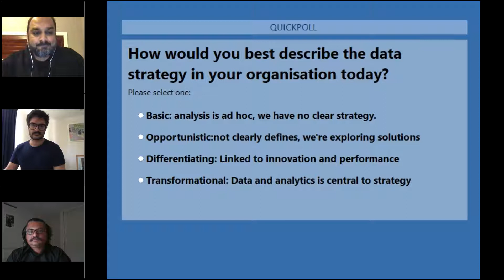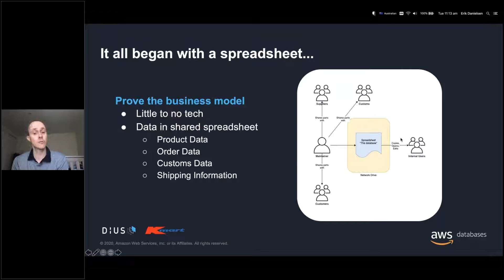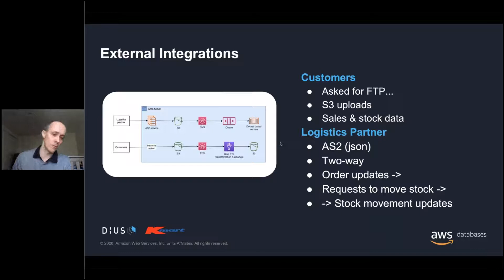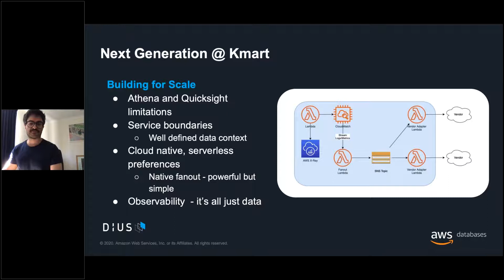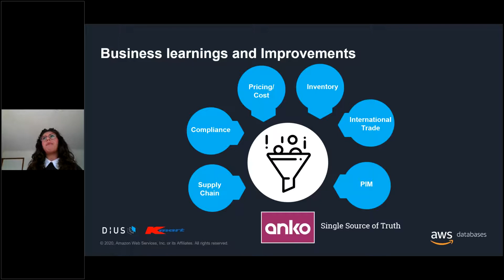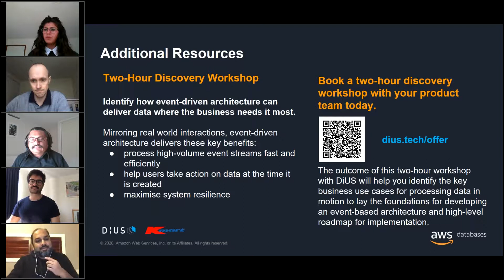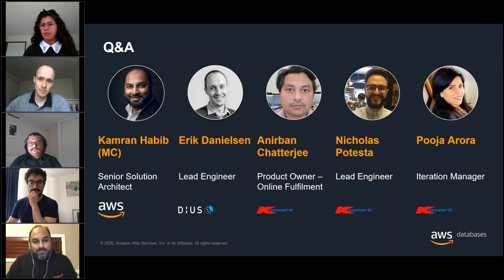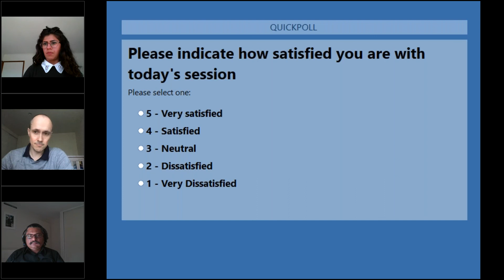Unlocking powerful analytics and insights to support global expansion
Hear from Kmart on its fast-paced and aggressive vision to expand internationally via an internal startup—ANKO. You’ll learn how DiUS introduced new ways of working and using an event-driven architecture, brought together data islands from across the organisation into a centralised system to result in improved forecasting, purchasing and supply chain management.